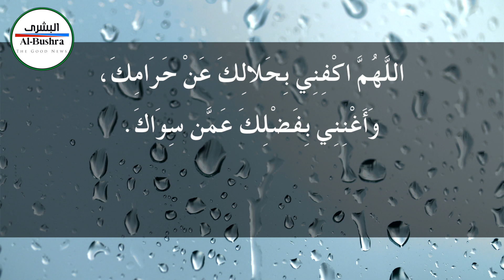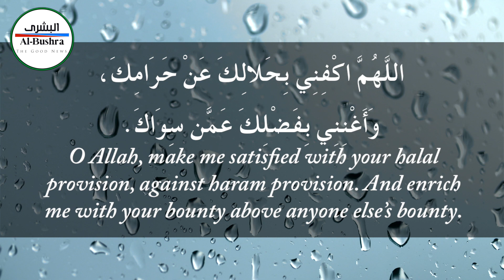Du'a: #23 Satisfaction with Halal Provision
This is the du’a you read to instil the sense of satisfaction with halal means of income, no matter how little it is. Thus, no haram income in the account. It’s also effective in seeking Allah’s help to settle debts. It’s powerful. So don’t miss it.